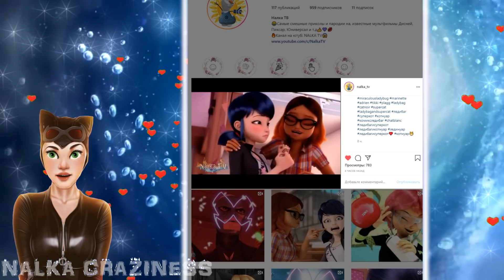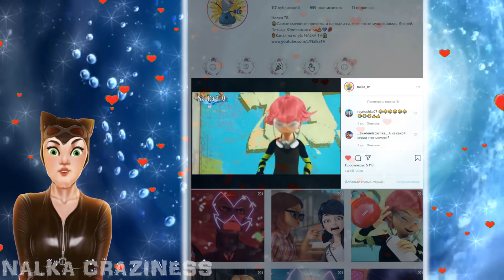🔴 БРАЖНИК - ПОВЕЛИТЕЛЬ ВРЕМЕНИ "ЛЕДИ БАГ И СУПЕР КОТ": Miraculous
🔴 СОЗДАНИЕ БРАЖНИКОМ НОВОГО СУПЕРЗЛОДЕЯ - ПОВЕЛИТЕЛЯ ВРЕМЕНИ НЕ УДАСТСЯ ГАБРИЭЛЮ! Но почему? Видимо Габриэль не достаточно силен духом, и именно поэтому Суперзлодея Таймтайгера смог создать только Бражник из бунущего, но это точно не Габриэль Агрест. Возможно Габриэль узнает способ воскресить Эмили в 4 сезоне, тез талисманов Леди Баг и Супер Кота.
Но ведь как было бы просто создать путешественника во времени, вернуться в прошлое и всё изменить , тем самыс спасти Эмили Агрест.
Miraculous Season 4: Tales of Ladybug and Cat Noir -fan animation, Craziness, rytp, ytp, mlg, parody, Ktlb ,fu, . Леди баг,
▶All previews are copyrighted (с).